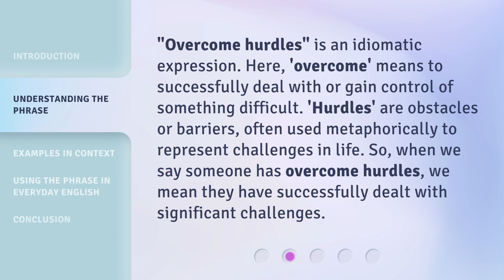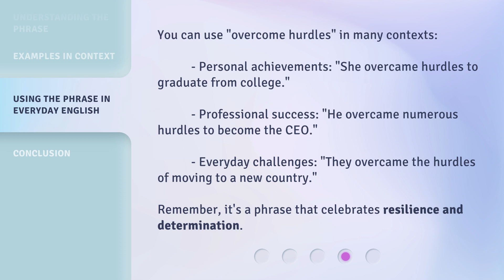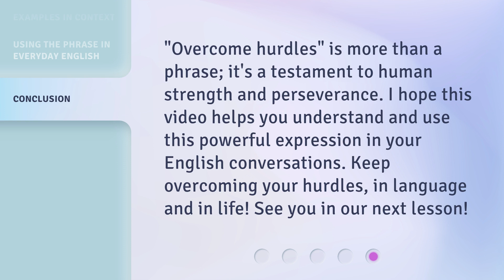Overcoming Hurdles: Mastering Challenges in English and Life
00:00 • Introduction - Overcoming Hurdles: Mastering Challenges in English and Life
00:30 • Understanding the Phrase
00:57 • Examples in Context
01:19 • Using the Phrase in Everyday English